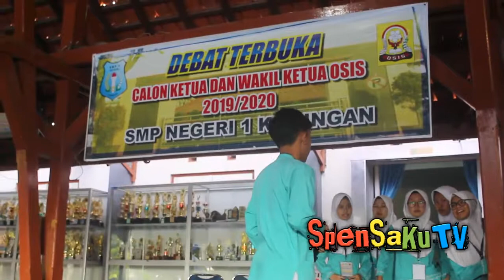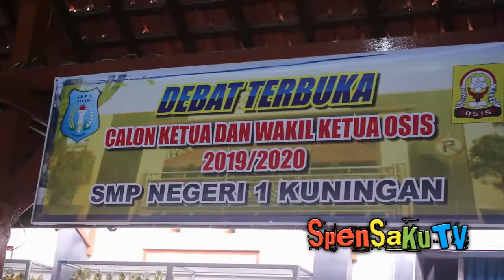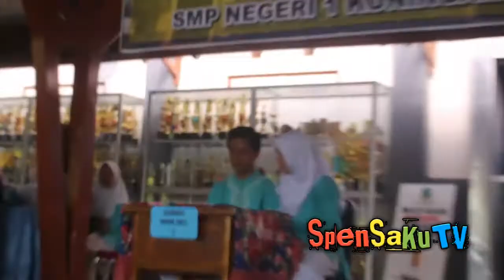Debat Calon Ketua OSIS Periode 2019/2020: Siapa yang Pantas Memimpin? #1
Selamat datang di channel kami! Dalam video ini, kami mempersembahkan momen yang penuh semangat dari debat calon Ketua OSIS yang tak terlupakan. Tontonlah perdebatan sengit dan kritis antara para kandidat terbaik kami yang berjuang untuk memperebutkan posisi kepemimpinan di OSIS kami.

Dalam debat ini, calon ketua OSIS kami mempertahankan visi dan misi mereka, mempresentasikan ide-ide brilian, serta menjawab pertanyaan-pertanyaan yang diajukan oleh panel juri yang kompeten. Anda akan melihat bagaimana para kandidat menunjukkan kepemimpinan, keterampilan berbicara publik, dan keahlian mereka dalam merumuskan solusi bagi masalah sekolah dan siswa.

Saksikanlah ketegangan dan emosi yang membara, ketika calon-calon Ketua OSIS saling berhadapan dan berdebat dengan argumen yang kuat. Dapatkan wawasan yang mendalam tentang pandangan mereka tentang kebijakan sekolah, acara sosial, pembelajaran, dan perwakilan siswa.

Video ini memberikan inspirasi bagi siswa lainnya yang ingin mempelajari seni berdebat dan menampilkan keterampilan kepemimpinan mereka. Jadi, jangan lewatkan momen-momen menarik ini dan jadilah saksi dari debat yang akan mempengaruhi masa depan OSIS kami.

Suka kik Jempol
Jika bermanfaat Share
Apalagi...??? Komennya dooong!!!